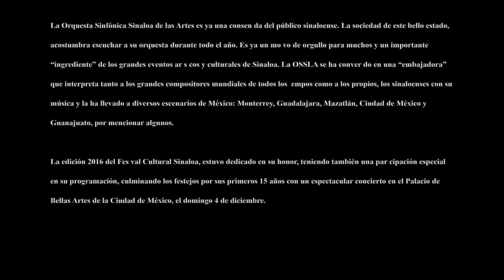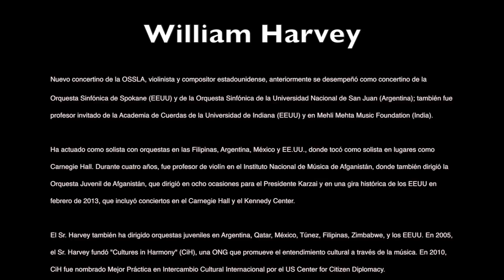Concierto Extraordinario de la OSSLA y William Harvey, con Romance Sinfónico . (16 Marzo 2017)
Con Romance Sinfónico, la OSSLA presenta a William Harvey, nuevo concertino

*Grata noche con un selecto y accesible programa, en el TPV

La Orquesta Sinfónica Sinaloa de las Artes tiene un nuevo concertino: el violinista y compositor estadunidense William Harvey, quien fue presentado en el programa Romance sinfónico, en el Teatro Pablo de Villavicencio, donde se ofreció a los asistentes un programa de lujo, con piezas conocidas pero poco tocadas, entre ellas la Romanza No.2 en Fa mayor, Op.50  para Violín y orquesta, de Ludwig Van Beethoven.

Y es que esta fue precisamente la carta de presentación de William Harvey, quien dio muestra de su talento, siendo premiado con un largo aplauso acompañado de vítores en una pieza breve pero intensa, en la que el mágico sonido del violín, cohabita armónicamente con el resto de los sonidos de la Orquesta, dirigida por el maestro Gordon Campbell.

No es el mes del amor ni de la amistad, pero gran parte de las piezas tuvieron algo del tema, desde la primera parte, con dos piezas del alemán Richard Wagner, tomadas de sus grandes óperas como son el Idilio de Sigfrido, y el Preludio y Muerte de amor, de la ópera Tristán e Isolda, obras con la lírica genialidad que caracteriza a este autor.

La segunda parte abrió con el Intermezzo,  de la ópera  Cavalleria rusticana, de Pietro Mascagni, que aunque se asocia más con el aspecto religioso por la temporada en que se desarrolla la pieza, también refleja las alturas de un amor que subleva y que libera.

Le siguió la Romanza No.2, de Beethoven, breve pero que en su brevedad te dice todo, en la que el sonido del violín es la gran estrella, y el solista da muestra sobrada de su capacidad y de su talento, reforzado por haber sido ya concertino de la Orquesta Sinfónica de Spokane (EU), y de la Orquesta  Sinfónica de la Universidad de San Juan (Argentina), con participaciones como solista en grandes orquestas, director de diversas orquestas juveniles y múltiples composiciones.

Cerró el programa con la Obertura fantasía, de Romeo y Julieta, de Piotr I. Tchaikosvky, una hermosa pieza, también conocida y grata a los oídos de los presentes, que al final aplaudieron intensamente y de pie a la Orquesta, sin embargo, no hubo ancore, como algunos esperaban.